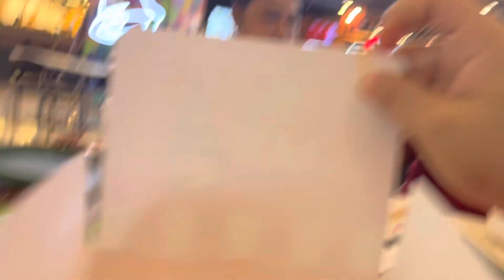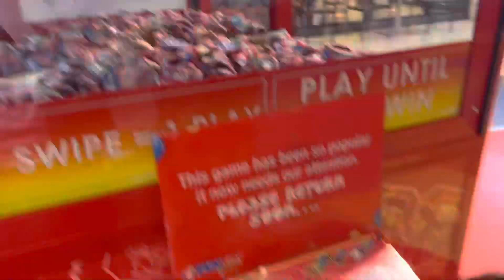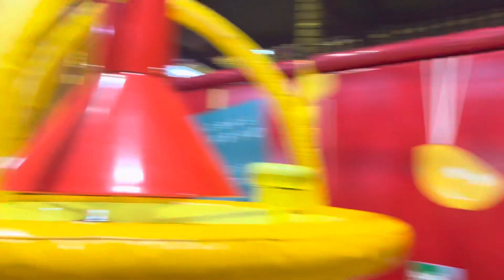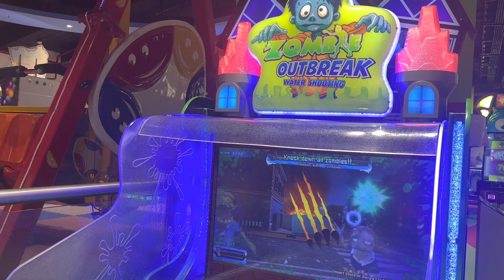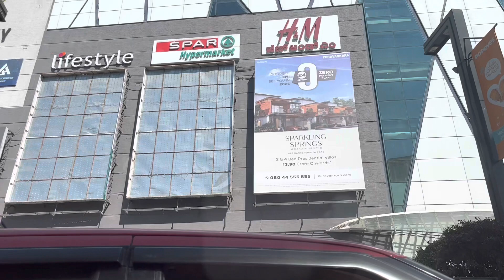Cini last day Bangalore o||mamma leng jak kha thung mang